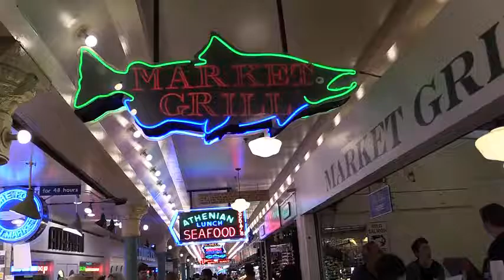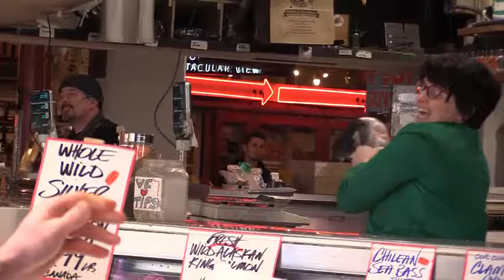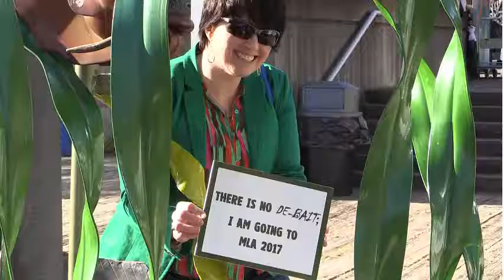Invitation to MLA '17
Watch to see just a few of the reasons you should consider joining us at MLA '17 in Seattle! for more information. Registration for the Medical Library Association 2017 meeting opens in January 2017.